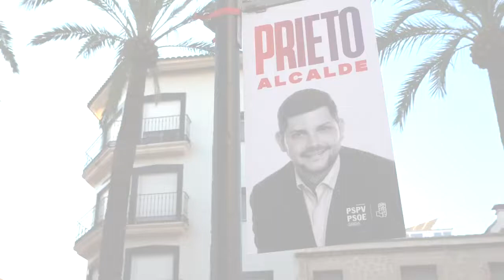Prieto, 1 any d'alcalde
Volem compartir una xicoteta mostra del que va ser l'acte amb motiu del primer any de Prieto com a alcalde de Gandia, que hem fet esta setmana.

Una celebració on no va faltar l'humor, que és la millor injecció d'esperança.

Els socialistes tenim il•lusió, esperança, camí i solució. Este és el rumb que hem traçat i que no es pot detindre. En Gandia seguim avançant.